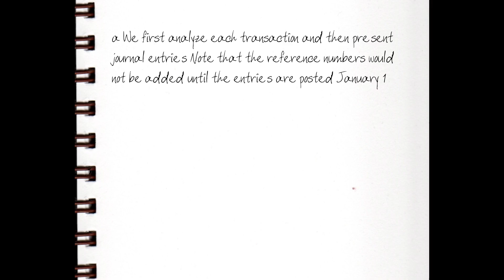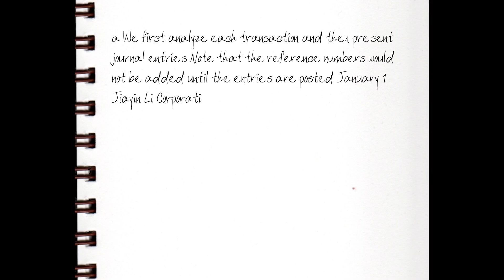The Jiayin Li Corporation, which is a technology company, was formed on January 1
The Jiayin Li Corporation, which is a technology company, was formed on January 1 of the current year. Transactions completed during the first year of operation follow.

January 1: Issued 1,000,000 shares of common stock for $15,000,000, which is the par value of the stock.

January 10: Acquired equipment in exchange for $2,000,000 cash and a $5,000,000 note payable.

The note is due in 10 years.

February 10: Paid $48,000 for a business insurance policy covering the two-year period beginning on March 1.

February 14: Purchased $900,000 of supplies on account

March 1: Paid wages of $195,000.

March 15: Billed $2,500,000 for services rendered on account

April 13: Paid $125,000 of the amount due on the supplies purchased on February 14.

April 17: Billed $2,000,000 for services rendered on account

May 1: Paid wages of $200,000.

May 7: Collected $200,500 of the outstanding accounts receivable.

May 8: Received bill and paid $96,500 for utilities.

May 24: Paid $40,000 for sales commissions.